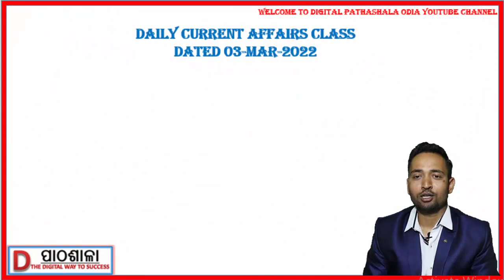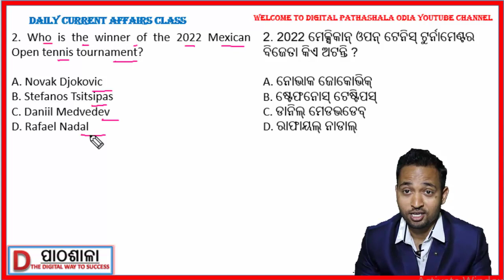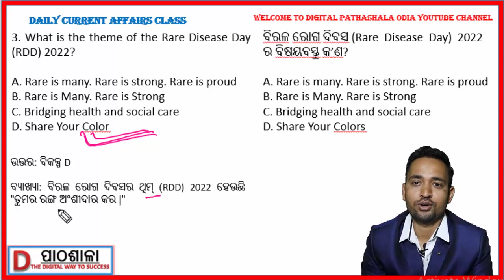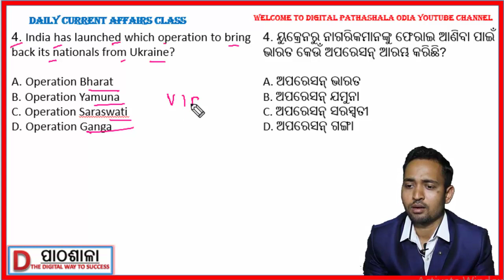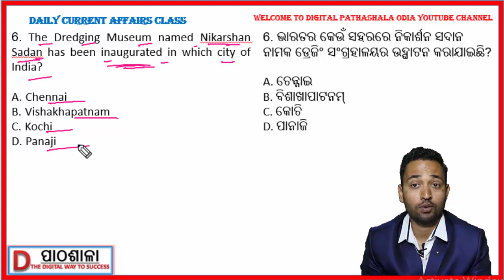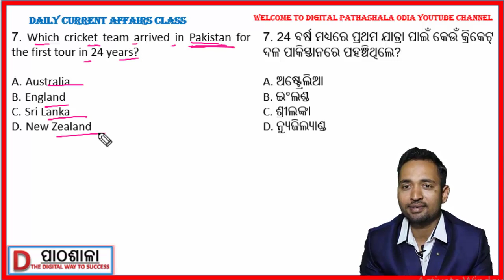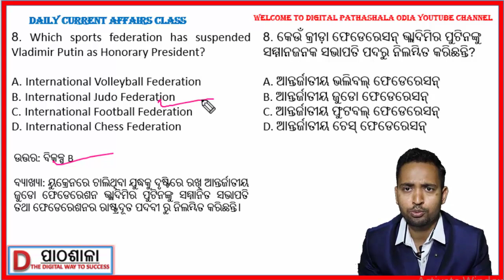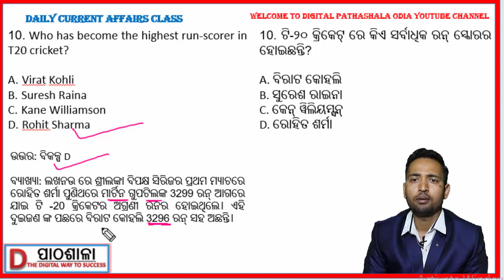02-Mar-2022 TOP 10 Current Affairs In Odia & Eng || Daily important current affairs || PDF in Desc..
02-Mar-2022 TOP 10 Current Affairs In Odia & Eng || Daily important current affairs ||